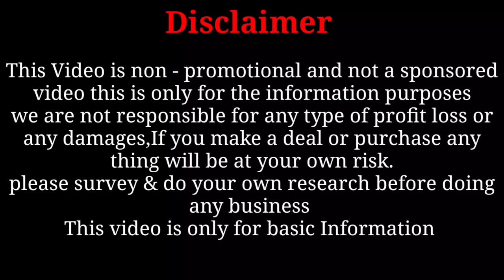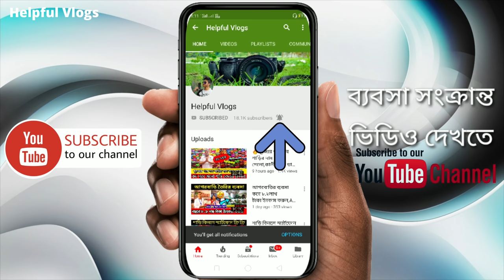🔥এশিয়ার বৃহত্তম শাড়ি হোলসেলার।Dhakal Jamdani Saree,Specialist,Debasmita Textiles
Debasmita Textiles 🏬

Address : Krishna Kali Tala Street, Perer Haat, Santipur Nadia
Pin : 741404

Google Location : Debasmita Textile
Lankapara Ln, Santipur, West Bengal 741404

Name : Soumen
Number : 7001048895